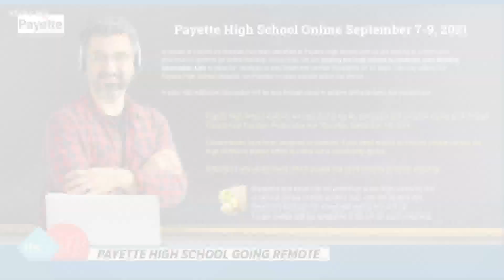Payette County issues emergency declaration, high school to close for a week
Payette High School students have been told to stay home next week and do their classwork online after a cluster of COVID illnesses were reported at the school.